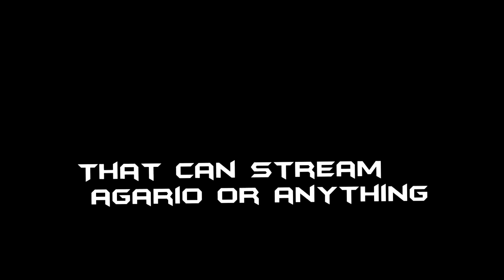I NEED STREAMERS